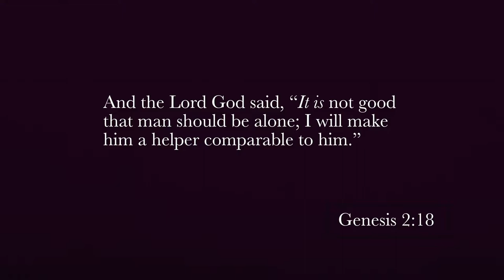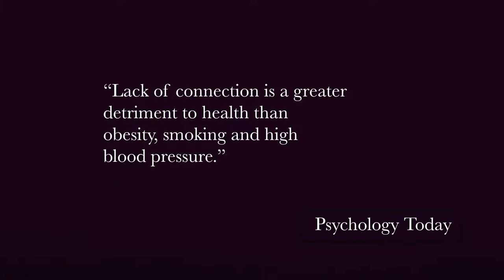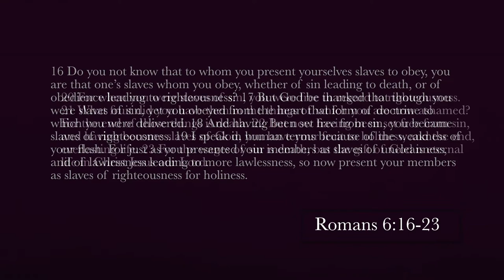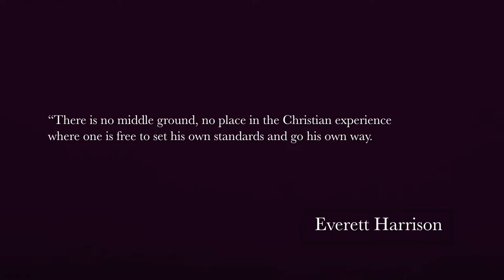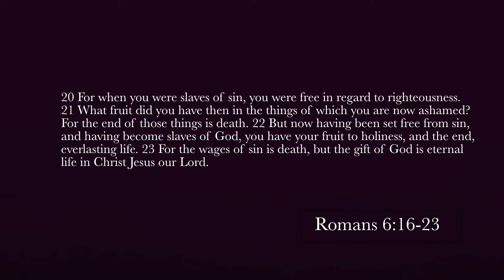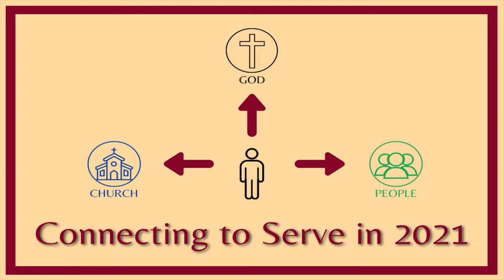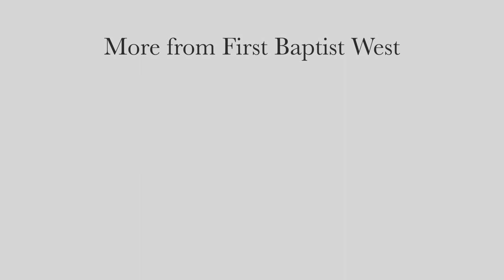Connecting to Serve Intro- "Connecting" 02 14 21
Introduction to the Connecting to Serve Sermon Series.

If you need to contact the church:

Address: First Baptist West
  7302 NW Cache Rd